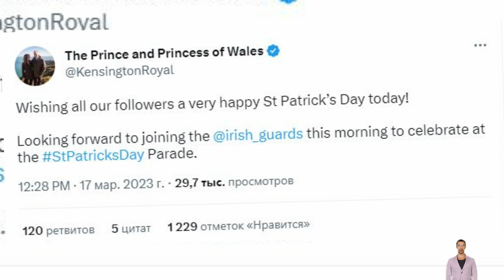ROYAL SHOCKED! KATE MIDDLETON AND PRINCE WILLIAM WISHED EVERYONE HAPPY SAINT PATRIK'S DAY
Happy St. Patrick's Day from Kate Middleton and Prince William to all of your fans.

The Prince and Princess of Wales wished their fans a "very happy St. Patrick's Day today" on Twitter.

“Looking forward to joining the @irish_guards this morning to celebrate at the StPatricksDay Parade.”
There were earlier rumors that Kate Middleton was getting ready for a very important function on Friday.

The Princess of Wales will salute for the first time as Colonel of the Irish Guards during a tour to Mons Barracks to celebrate St. Patrick's Day, according to Hello Magazine.

The outgoing Colonel of the company, Prince William, will reportedly be happily observing her from the stands, according to the story.

Write in the comments what you think about this!